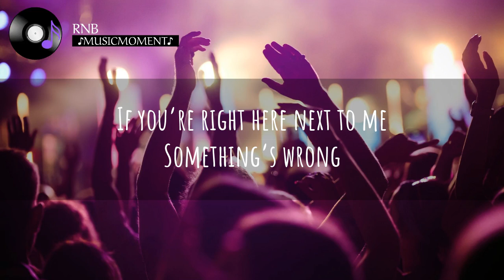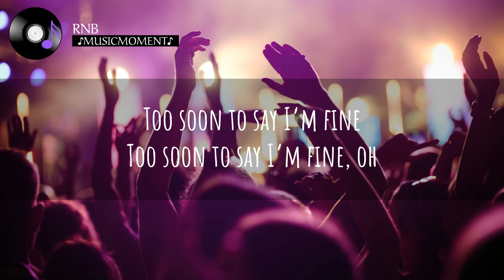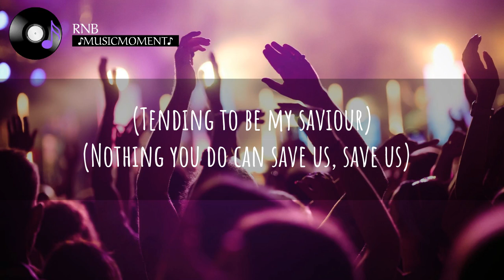Volcano - Frigga (Lyrics)